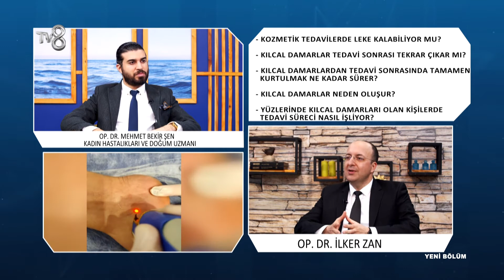KILCAL DAMARLARDA KOZMETİK TEDAVİLERDE LEKE KALIYOR MU? | Op. Dr. İlker Zan | 8'de Sağlık